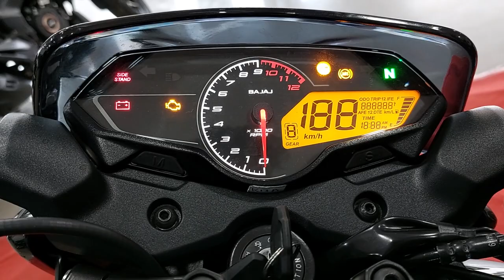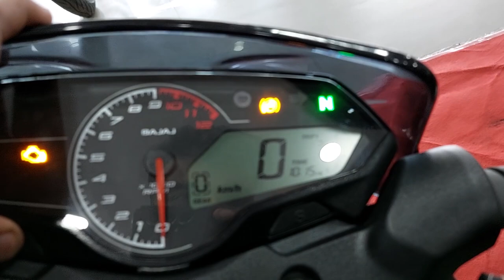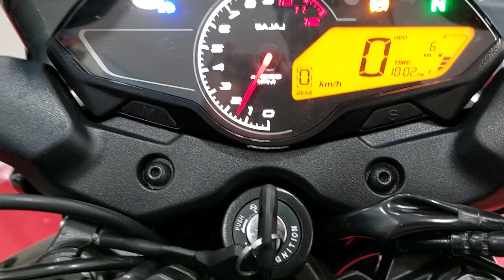2023 All New Bajaj Pulsar P150 Single Disk Ebony Black Red colour lauched || Full Review Video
special thanks to Amba Bajaj

google map - Amba Bajaj GB Palya